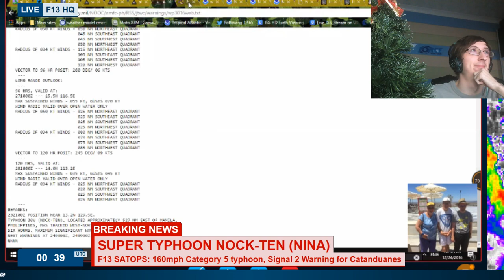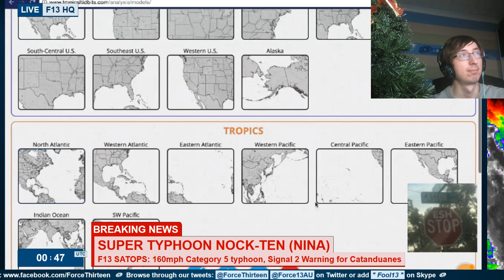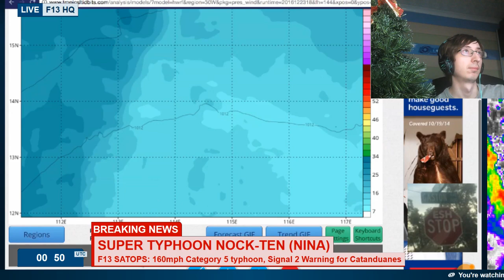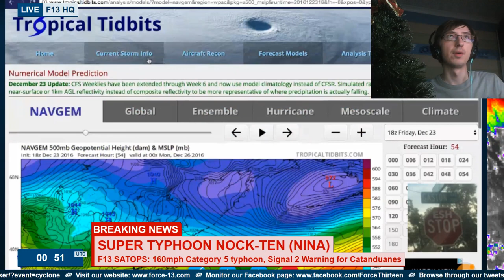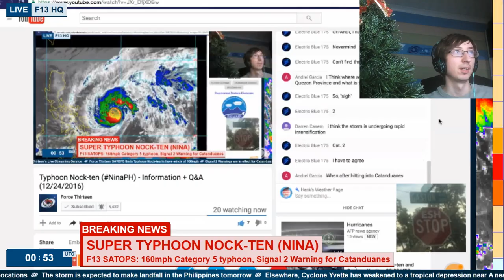Typhoon Nock-ten (NinaPH) - Information + Q&A (12/24/2016)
Half an hour with Force Thirteen to discuss the latest on Typhoon Nock-ten (Philippine name Nina)
Ask us questions whilst we're live!